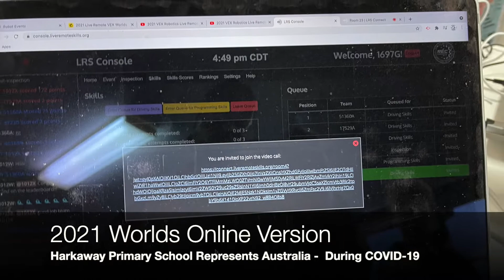2021 World Championships VexIq